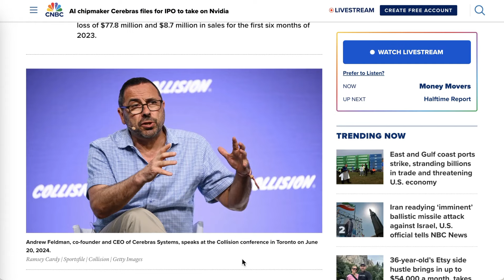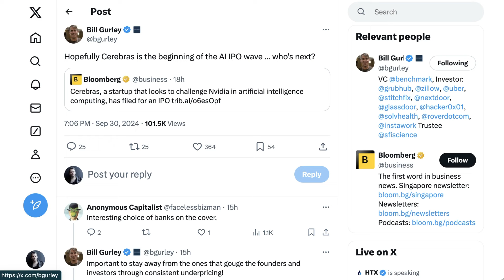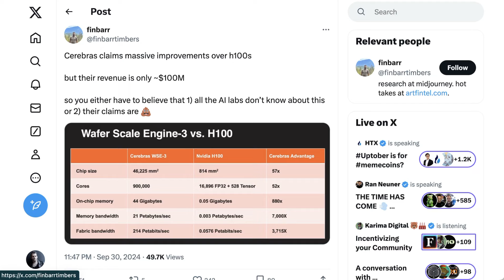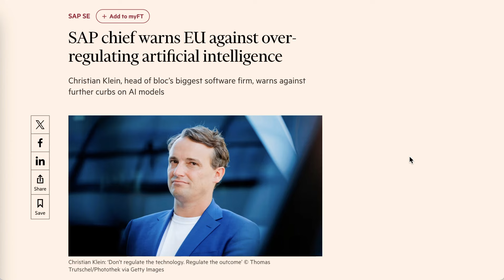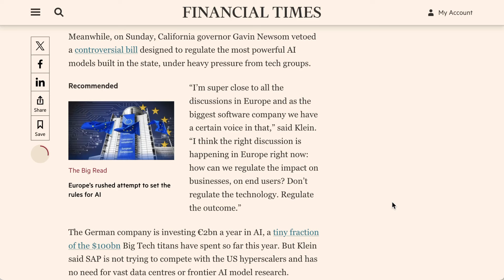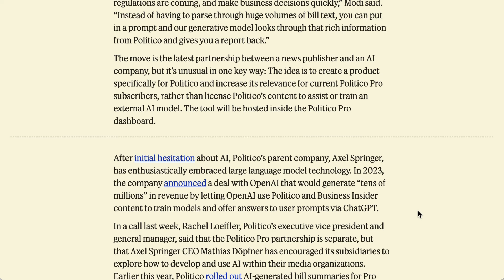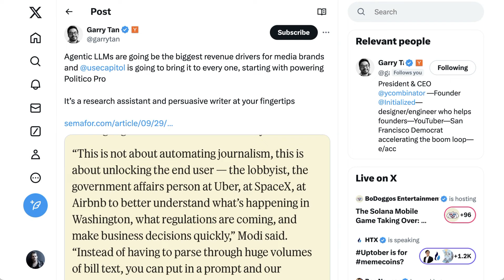An AI IPO Wave?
Is the AI industry on the verge of an IPO wave? Cerebras Systems has filed for an IPO, attracting attention to the chipmaking sector and AI-related startups. This episode explores Cerebras’ financials, market outlook, and what this move could mean for the AI and IPO landscape. Also covered: AI regulations in Malaysia, concerns over AI overregulation in Europe, and new media partnerships utilizing AI tools that may change how content is consumed.